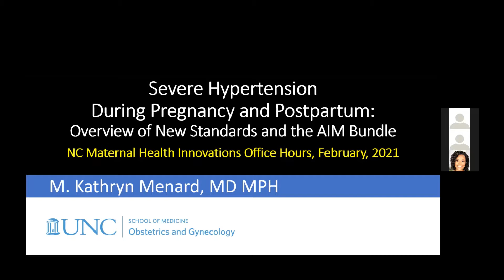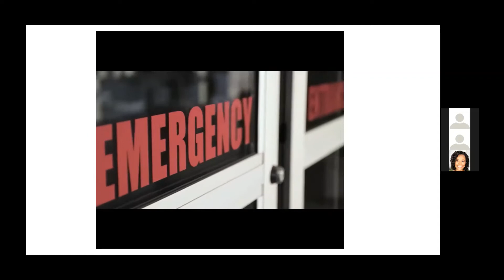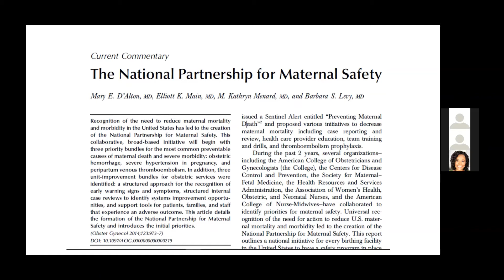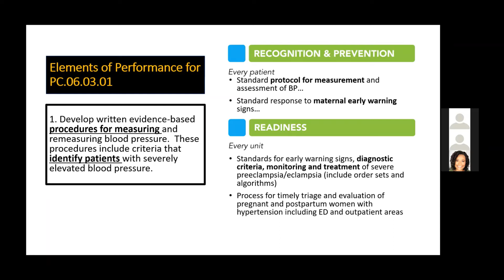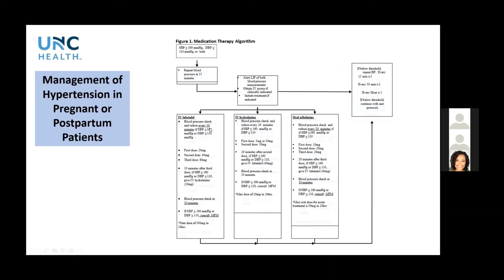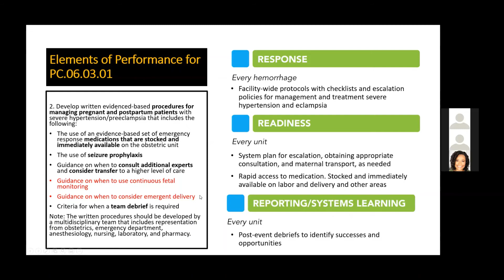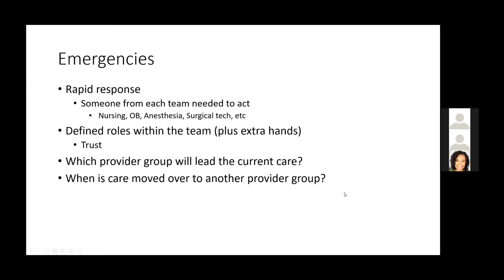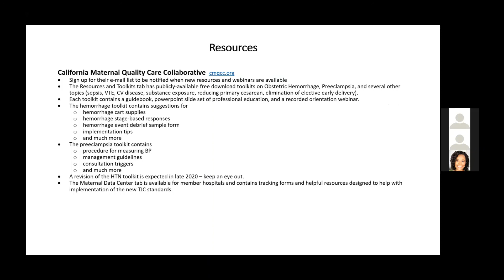Severe Hypertension (HTN): Overview of TJC Standards and the AIM Bundle by Kate Menard, MD, MPH